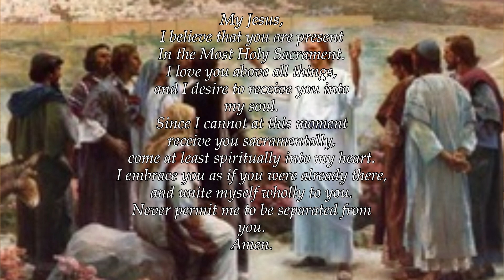Mass - Twenty-first Sunday in Ordinary Time (August 22, 2021)